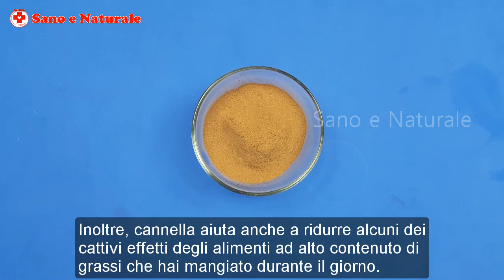Bere Questo Prima Di Andare A Dormire Aiuta A PERDERE PESO RAPIDAMENTE-Ha Solo DUE Ingredienti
Consumare questa bevanda vi aiuterà a Perdere Peso rapidamente in pochi giorni. Ha solo 2 ingredienti e la cosa migliore è che ti aiuterà a Perdere Peso durante la notte - quando stai dormendo comodamente. Con questa bevanda, si perde peso anche se non si esercita!

Ingredienti:
Cannella in polvere
Miele
Acqua